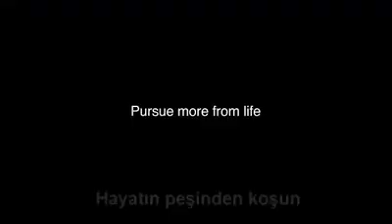Benim babam, kısa metrajlı film